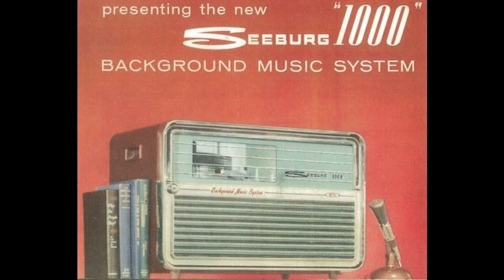Seeburg 1000- Basic BA-20A 10-1-1961- A7- I've Got Plenty Of Nuttin' - Porgy & Bess